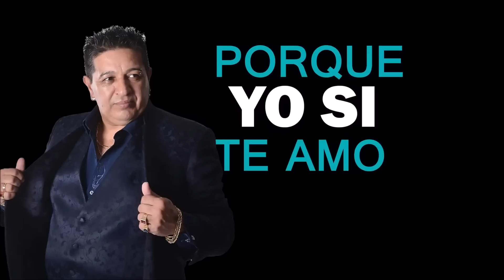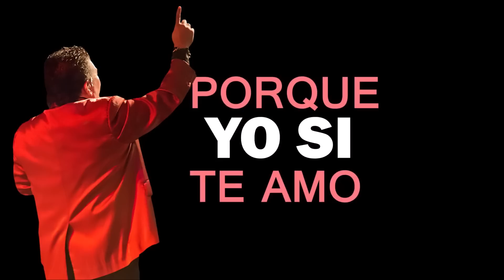Enganchado Dalila Los Angeles Azules Angela Leiva La Nueva Luna LGante Leo Mattioli El Polaco etc